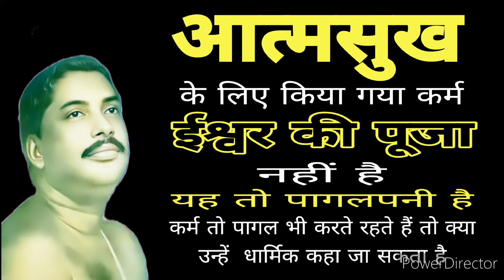motivation anukulthakur satsangdeoghar sreesreethakur trending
For self work is not worship if you dharmik then you do the work for others progress